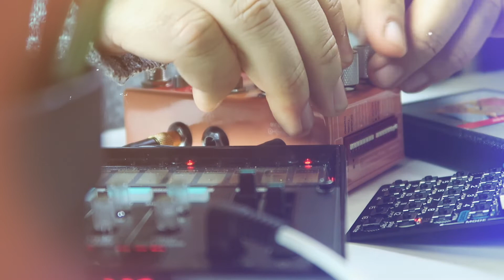"Mood" – the entire human experience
This song was improvised while recording.
I recently got this Mood pedal and was carried away into the spontaneity of it.
It has its own aesthetic that mirrors a lot of things we see, but it's not quite those things. It was inspiring. And just as this piece of metal and wires blends things that are only like the things we know, it prompted me to jump out of the sampled vocal and vinyl crackle and pop and into a new lyrical space for the aural consumer: a poem. A poem that is a list. A list that also is a poem. Enumerating all of the different things, indeed, the different Moods, that make us differently understand the things that are near the things we know, but completely unknown still. That, is Mood. The familiar weirdness, the novel nostalgic. The near aesthetic.